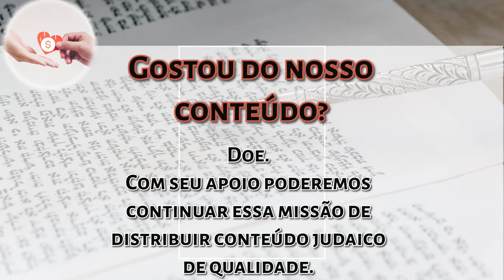Podcast Diálogos da Vida: Rab. Chaim V. Passy com o músico Levi Rabinowicz - Hidabroot Brasil(2023)